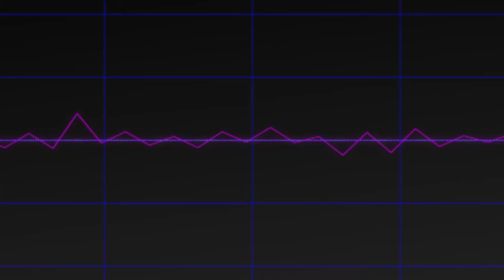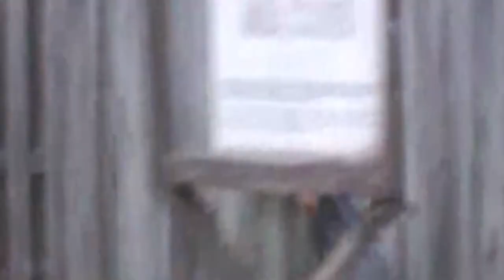The Gamers Ep.2: Let the games begin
Episode 2 description: John , nataly, and patty get in the world of halo. Now they must prepare themselves. But first let's find some guns.

Show description:The Gamers takes place in the halo universe. Where all players must survive against numerous enemies and each other.

Actors:
John Amaya as himself
Nataly Amaya as herself
Patrica Amaya as herself

Credits:
Music use:
"The Gamers Op.1" by Camilo Cuartas
"The Gamers End.1" By John Amaya, Joe champion, Peter and Sophie Pera.

Making of this show was OWCP, 343 ind., microsoft and the internet

Creator log: I really like the different angles in this episode. Also I like how me and my sisters like to ramble in this, just like in real life x3! -John Amaya